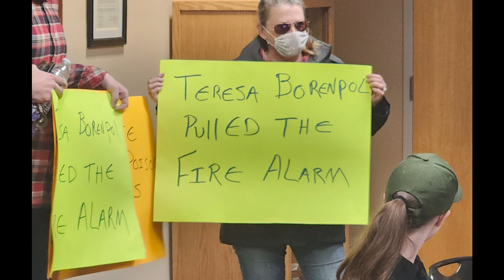On the Road to Disaccreditation, Part 31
"Emergency" Meeting, Monday April 24 Part 1, Executive Session. This item came first, though they lacked the votes to enter. Instead, I witnessed 15 minutes of blithering incompetency from the KRCCC "rated and vetted" Trustees. Meeting audio only.